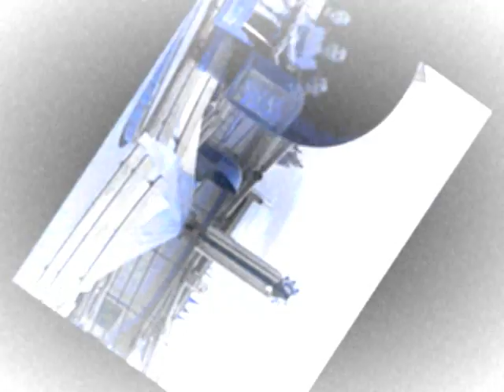Bowcraft 2011 - Paige, Jonathan & Erika Karp